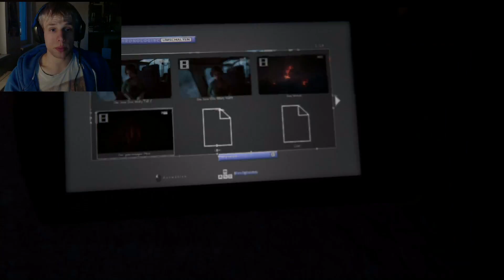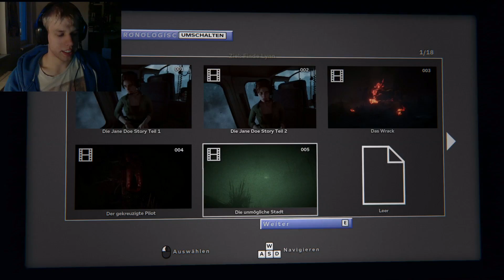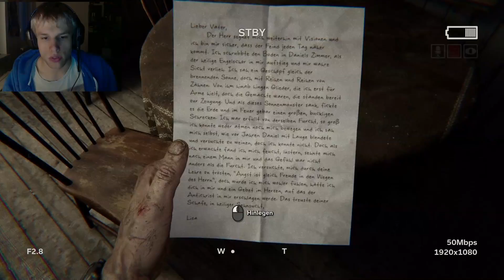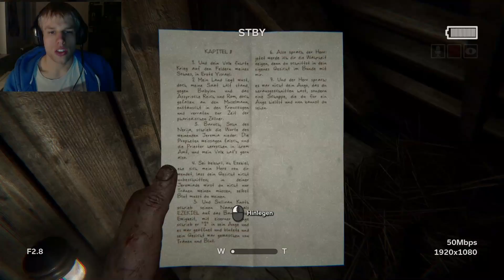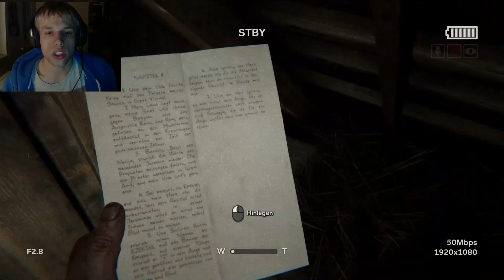Lets Play Outlast 2 #01 (German/Full-HD) Schrecklicher Absturz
[Outlast 2]

Genre:  Sexuelle Inhalte, Nacktheit, Brutal, Gewalt, Action, Abenteuer, Indie
Entwickler und Publisher: Red Barrels

Wenn dir das Spiel Gefällt dann unterstütze bitte die Entwickler und Kaufe das Spiel:http:http

|Let's Play|
Kommentierte Spielszenen von Dr4gonf1ght3r94